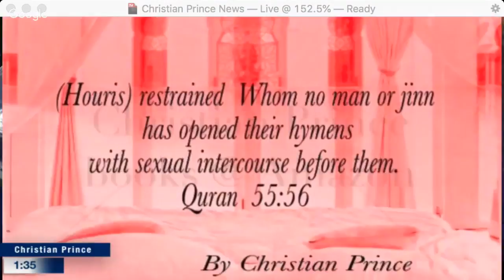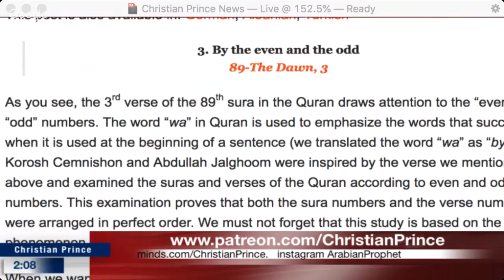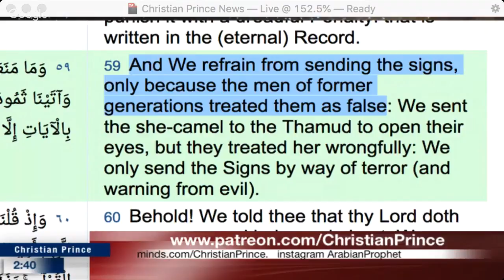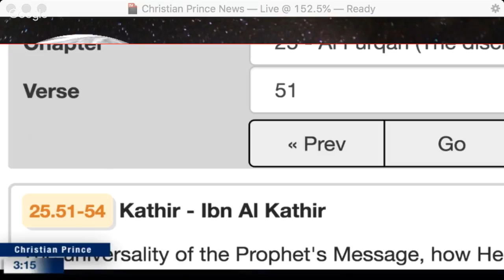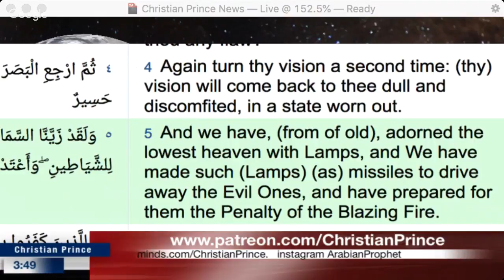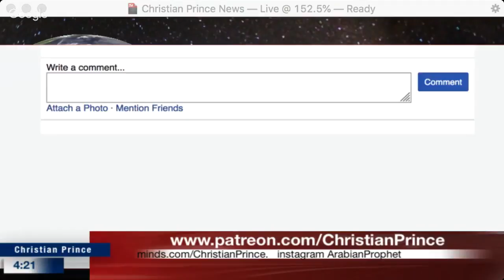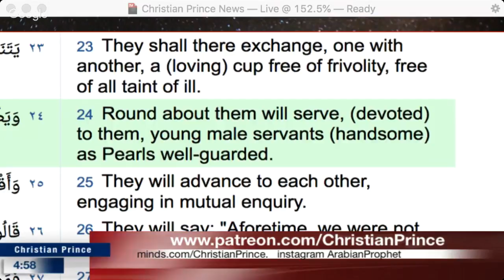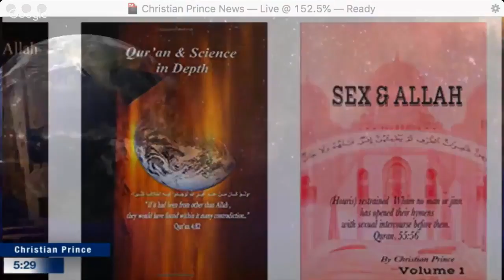Christian Prince - Ask me anything about Islam, Anything